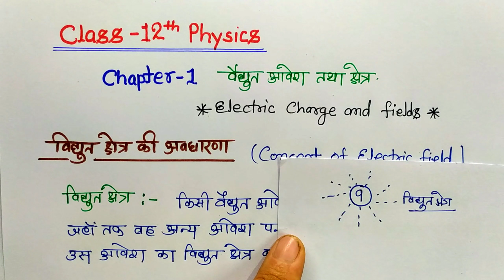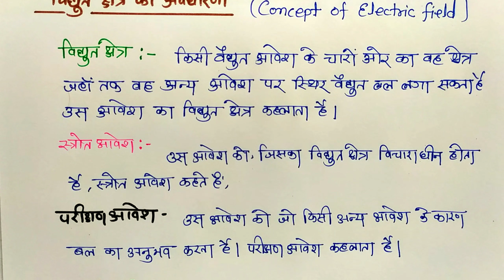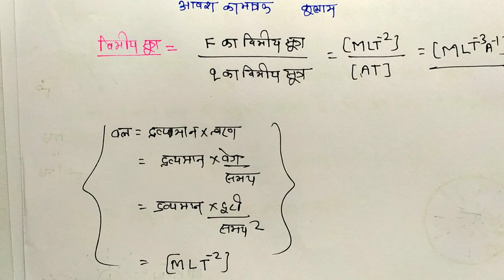L-7 अध्याय-1 | विद्युत क्षेत्र की तीव्रता, मात्रक व विमीय सूत्र | Intensity of electric field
अध्याय-1 वैद्युत आवेश तथा क्षेत्र | विद्युत क्षेत्र की तीव्रता, मात्रक व विमीय सूत्र